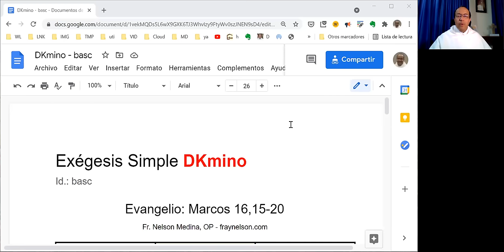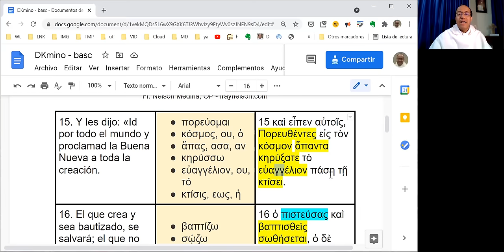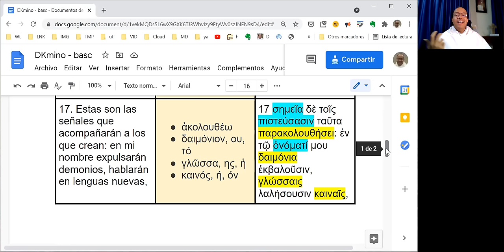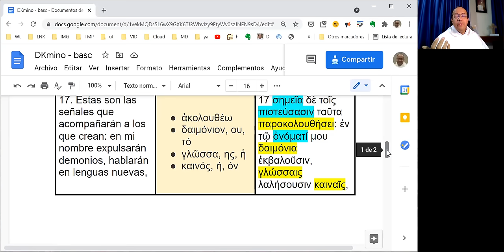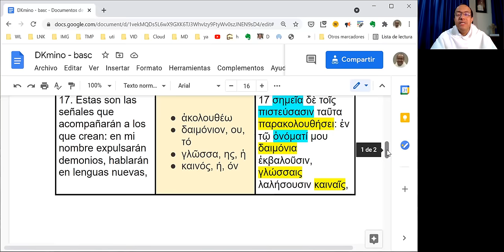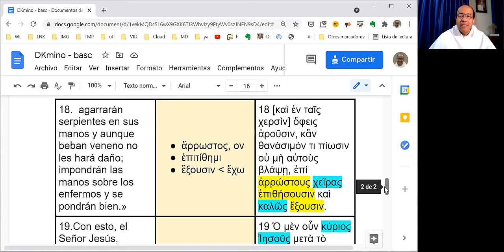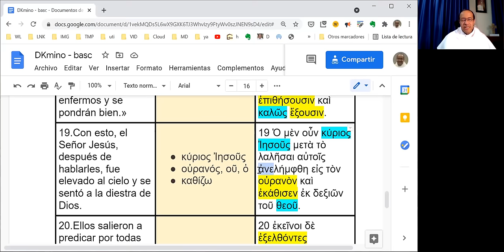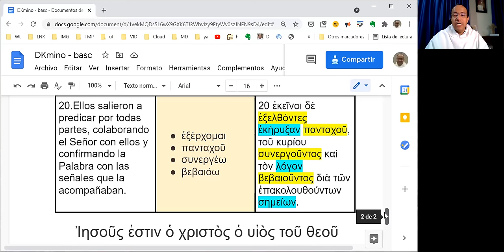Exégesis Simple para el Domingo de la Ascensión, Ciclo B (DKmino basc)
[Proclamad la Buena Nueva a toda la creación.]

* Un estudio sencillo del vocabulario, las características principales y el mensaje del Evangelio del Domingo de la Ascensión del Señor, en el Ciclo B: Marcos 16,15-20.